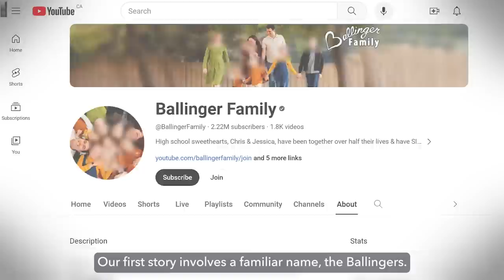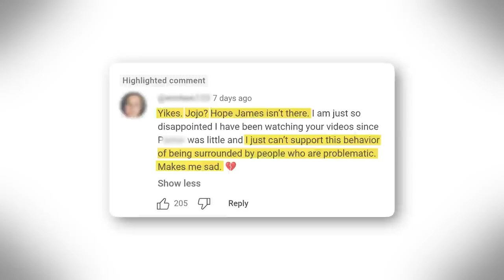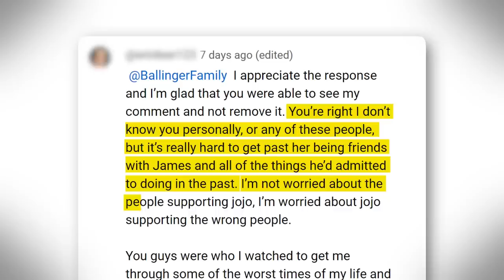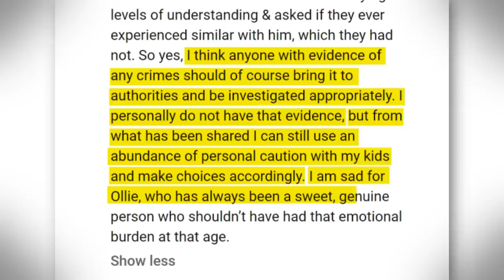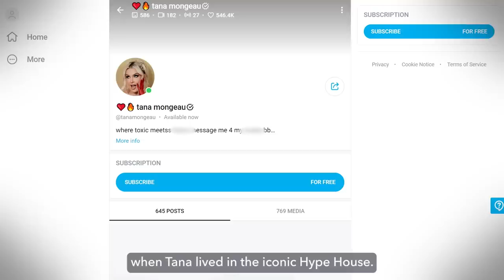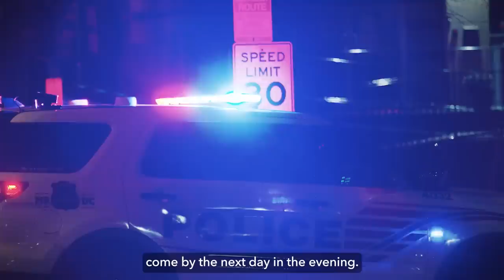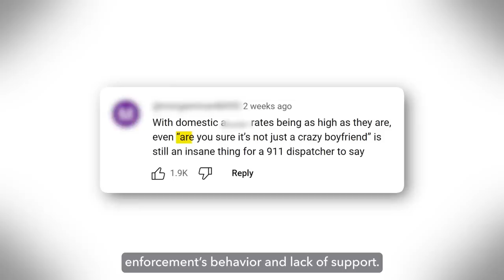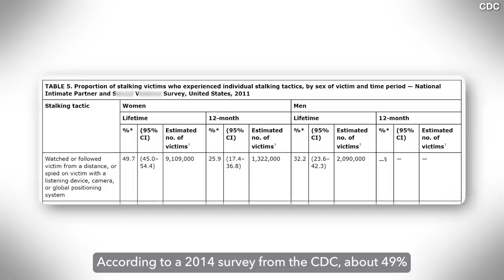Colleen Drama ESCALATES, Tana Calls Cops After Receiving Terrifying Boxes, Fans Are Worried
The Ballinger saga continues as a family member speaks up and Tana Mongeau’s new stalker has fans worried.

[Music Licenses]
Code:
XO7MLNOPRSTBNMMO, L1WE3XQSQT0DHU8R, YXBQOWUGUYWX4TP7, WQ52YDNWXN8ENCLZ, 84GPJUY5KQDV41OJ, DS4Z9FPTV0HARP0G, 2P1IXH6KKPTBGUKR, 5GJFVQGZPTWRAOFY, MZTGUZ9FEFXOHQPJ